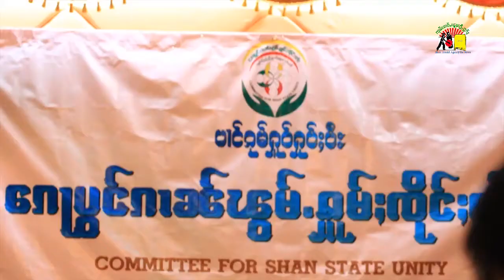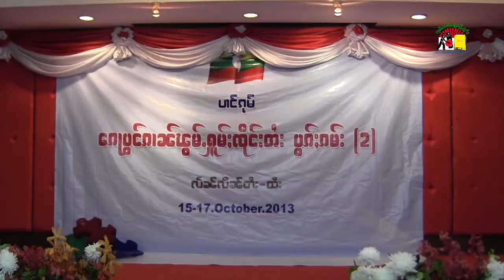ပၢင်ၵုမ် CSSU ထုၵ်ႇႁႄႉႁၢမ်ႈသေတႃႉ တေၶတ်းၸႂ်ႁႂ်ႈပဵၼ်မႃးပၢင်ၵုမ်ၵၢၼ်မိူင်းၸၼ်ႉၸိူဝ်ႉၸၢတ်ႈတႆး